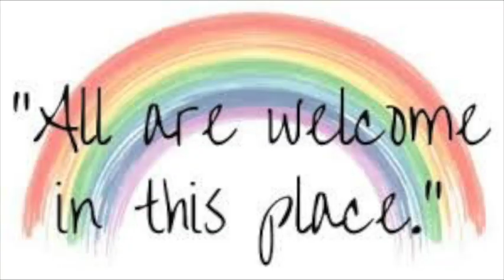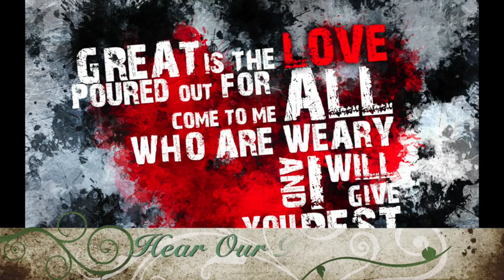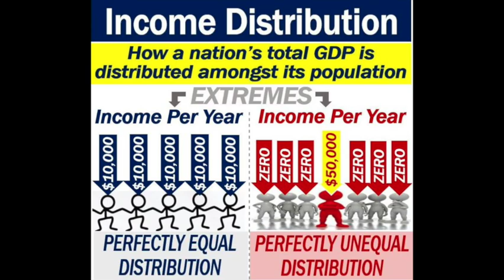Prayers of Intercession - September 5, 2021 - College Heights United Methodist Church, Lakeland, FL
Prayers of Intercession - September 5, 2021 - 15th Sunday after Pentecost - College Heights United Methodist Church, Lakeland, Florida

Prayers of Intercession Sources (adapted):
Rev. Donna Claycomb Sokol

TTitle Art
Jesus and the Syro-Phoenecian Woman

Photography: FreeImages.com, FreeBibleImages.com, Randy Johnson, Keith Dyer, Art in the Christian Tradition Pixabay.com, Unsplash.com, CreationSwap.com, Library of Congress - LOC.gov , ArtUK.org, Videvo.net, Pexels.com, Videezy.com